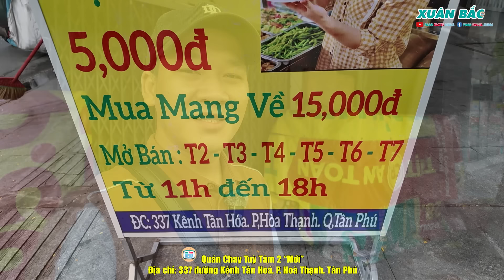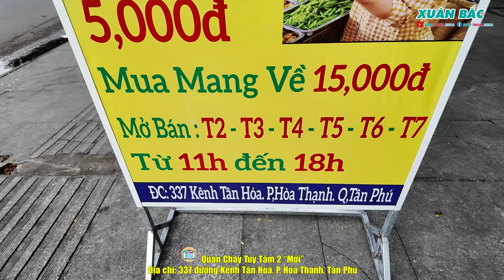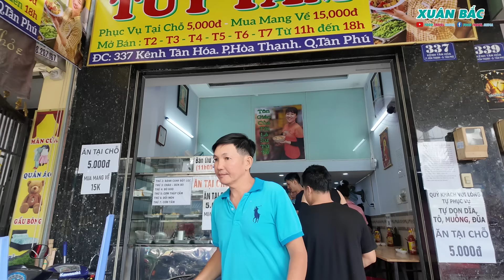QUÁN CHAY TUỲ TÂM MỚI | CHỊ KIM LONG NẤU 260 PHẦN CƠM TẤM CHAY PHÁT CHO BỆNH NHÂN UNG BƯỚU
🌍Địa chỉ: 337 đường Kênh Tân Hoá, P. Hoà Thạnh, Q. Tân Phú
💰Giá Từ: 5k / phần ăn tại chỗ
                 15k / phần mua mang về
🧭Mở bán: 11h - 18h ( phục vụ T2, T3, T4, T5, T6, T7 )

Menu còn nhiều món rất hấp dẫn khác nữa Quý vị và các bạn hãy ghé để trải nghiệm và thưởng thức Món Chay nhé !

Note : Đừng quên Món Ăn ngon sẽ ngon hơn nữa nếu chúng ta chia sẻ Món Ăn Ngon tới mọi người để cùng nhau Ăn Chay tốt cho sức khoẻ nhé cả nhà ! Xb kính chúc cả nhà ngon miệng
♥️ Cám ơn mọi người đã yêu thương ủng hộ kênh FOOD TRAVEL MEDIA !!!
FOOD TRAVEL MEDIA IS THE CHANNEL OF XUAN BAC, WISHING TO BRING THE VALUE VIDEOS
⛔ NOTE: WHEN SENDING REMEMBER TO LEARN INFORMATION, THANK YOU SO MUCH © Bản quyền thuộc về FOOD TRAVEL MEDIA